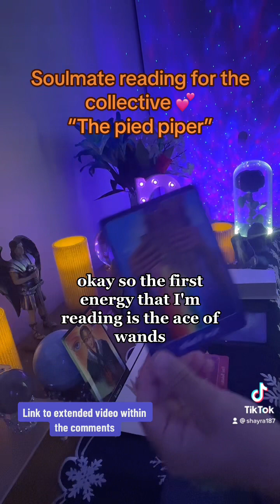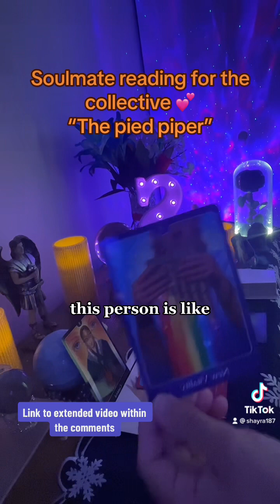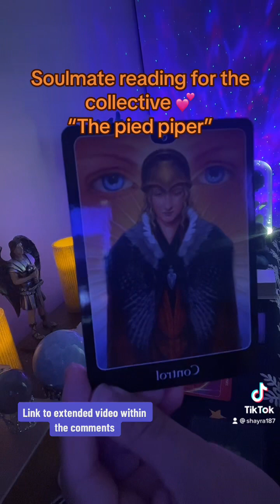Preview of the soulmate reading for the collective 💕 “the pied piper” 8/3/2023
Remember that this could pertain to a karmic, past life or twin flame. As always take what you need or what brings clarity 🙏🏻💕